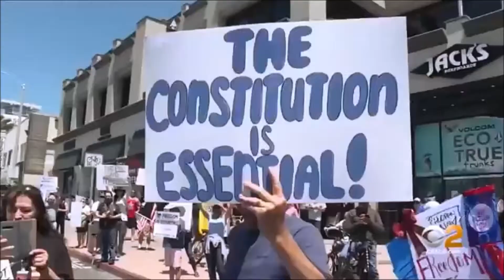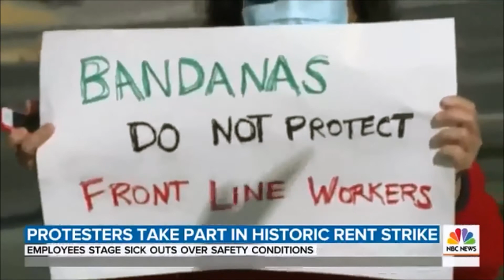CRAZY COVID WEEKEND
It's been a crazy coronavirus weekend all across the U.S. What could possibly be next?